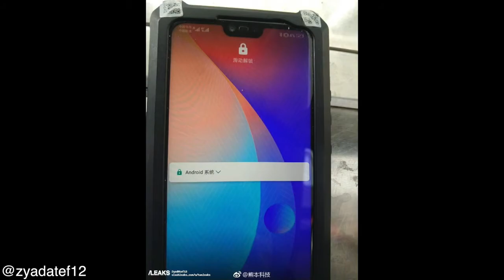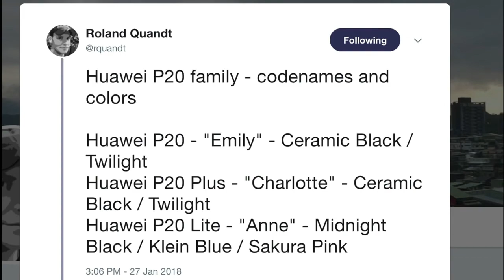Huawei P20 - Triples Camera Evolution - THE SMARTPHONE REVOLUTION is HERE!!! - Android Speaks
Source : Gsmarena.com
Render : Concept Creator

The officially confirmed triple camera monster Huawei P20 is coming next month. Full review of Huawei P20, P20 Lite & P20 Plus leaks and rumors.

Huawei P20 and P20 Plus specs, price, release date rumors, and more
Huawei P11 (Huawei P20) Release Date, Price & Specification
Huawei P20 Lite now leaks in live images - GSMArena.com news
Huawei's next flagship phone could have a triple-camera system
Huawei P20/P11: Specs, release date, features and everything else
Everything you need to know about the Huawei P20 - Digital Trends